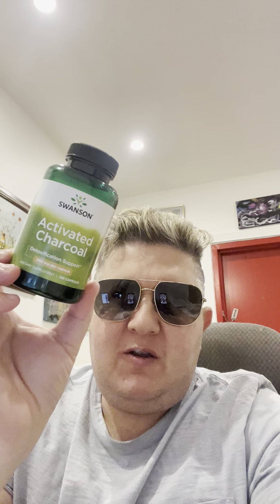Активированный уголь рекомендуется пить не менее чем за 4 часа до планируемой вечеринки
Это позволяет: замедлить опьянение;
уменьшить нагрузку на печень и почки;
снизить активность токсинов;